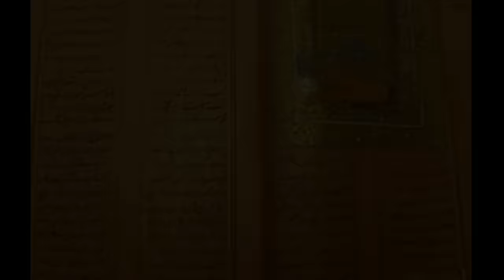गुरु गोबिंद सिंह जी के बड़े साहिबजादों की शहीदी | Bade Sahibzade Shaheedi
This video contains the full shaheedi story of Baba Ajit Singh Ji and Baba Jujhar Singh Ji. Sahibzada Ajit Singh Ji and Sahibzada Jujhar Singh Ji are also referred to as Bade Sahibzaade (which means elder sons). We have explained full Shaheedi Sahibzada Ajit Singh Ji and Jujhar Singh Ji.

The 10th Sikh guru Shri Guru Gobind Singh ji had 4 sons namely Sahibzada Ajit Singh(17), Jujhar Singh(13), Zorawar Singh(9), and Fateh Singh(6).

Vade Sahibzaade Shaheedi in December 2023 is an important event in Sikhism. Both of them died in the battle of Chamkaur with Mughals and Hindu Hill chiefs during this month.

If you're looking for accurate sahibzaade shaheedi story then this video is for you.